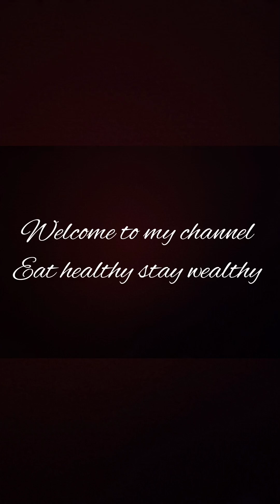PRAWNS PULAO RECIPE IN MY STYLE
HEY GUYD HOW ARE YOU'LL HOPE YOU'LL ARE GOIING WELL .SO I HAVE BOUGHT SOME INTERESTING RECIPE FOR YOU'LL .WHICH IS PRAWNS PULAO IN MY STYLE. WHICH IS QUITE EASY HEALTHY YUMMY .